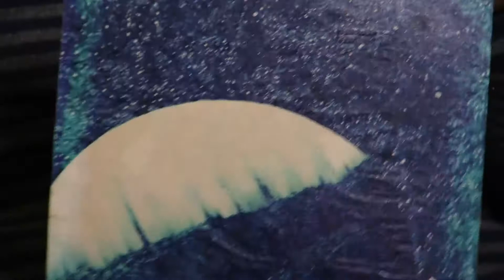Умельцы Тамбовщины - Денис Погорелый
Денис Погорелый — победитель I регионального конкурса «Умельцы Тамбовщины» в номинации «Художественная мастерская».